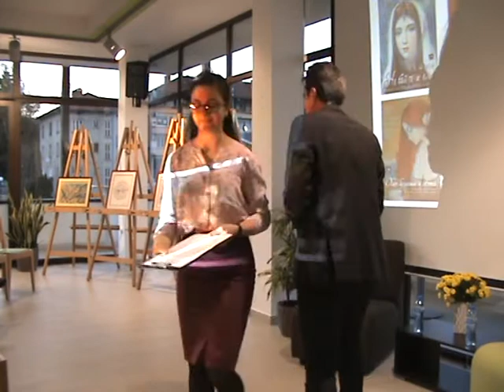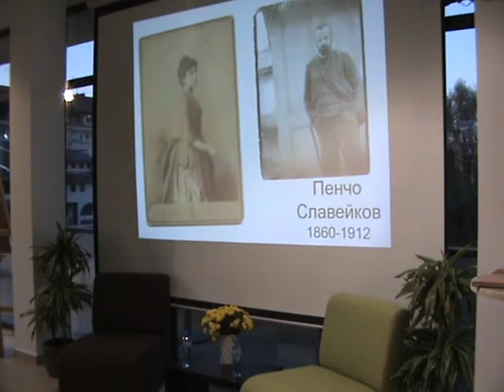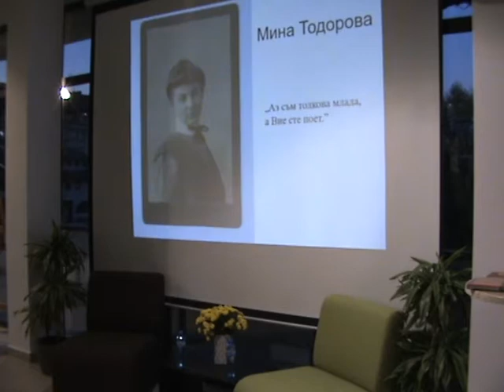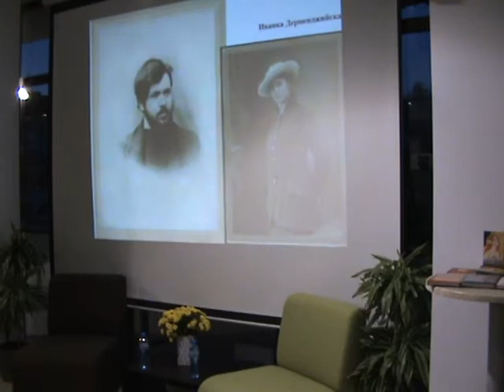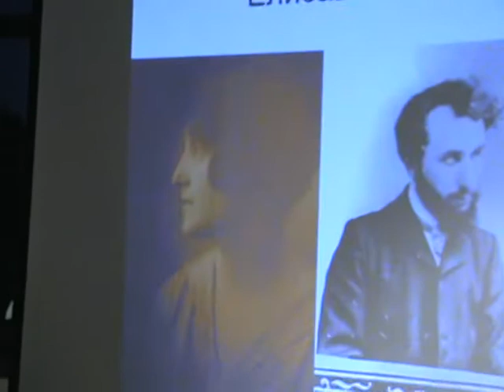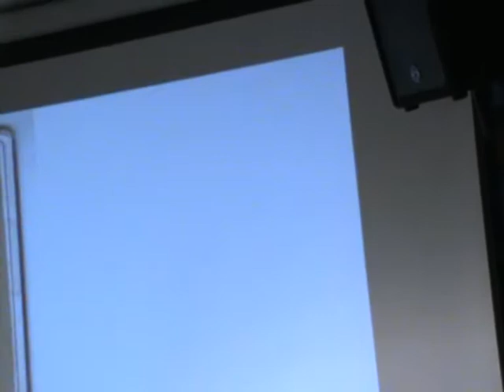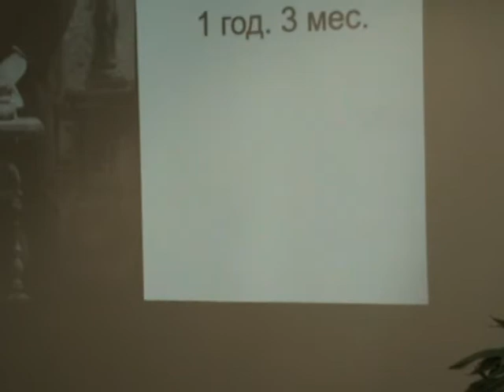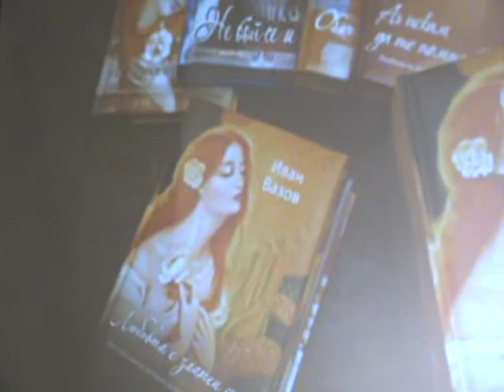Troyanat TV/Любимите на Вазов